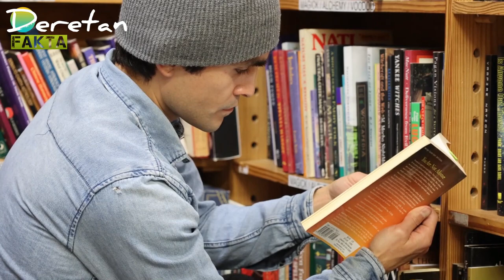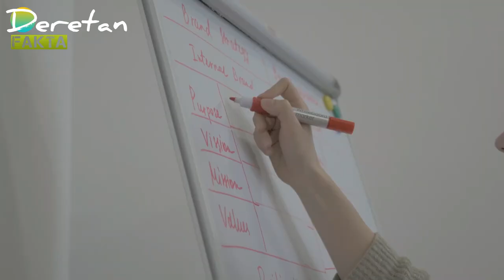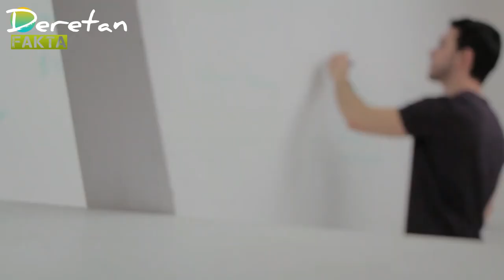CIRI CIRI ORANG CERDAS [Deretan Fakta]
ada banyak orang tidak sadar bahwa dirinya sangat pintar

1.  Kreatif

Dr. Katie Davis, seorang neuropsikolog klinis mengatakan kepada Business Insider bahwa kreativitas adalah tanda kepintaran yang pasti, karena memerlukan pemikiran yang fleksibel atau out of the box, yaitu kemampuan untuk mengubah pola berpikir kamu dari satu cara ke cara lain.

Meningkatkan keterampilan kreatif
Orang cerdas suka bekerja sendiri karena memungkinkan mereka untuk selaras dengan diri kreatif batin mereka. Mereka dapat mengintrospeksi bidang yang berbeda dan bahkan berpikir di luar kotak. Ketika ada begitu banyak orang di sekitar, sulit untuk berpikir tenang dan kreatif karena ada kekacauan di sekitar.

2. Berantakan

Kathleen Vohs dari University of Minnesota mengatakan semakin kamu berantakan, maka kamu semakin pintar. Sebuah studi Vohs yang diterbitkan dalam Psychological Science menampilkan dua kelompok yang diminta untuk merancang penggunaan kreatif bola ping-pong.

Satu kelompok bekerja di lingkungan yang berantakan dan satu kelompok lainnya bekerja di lingkungan yang rapi. Alhasil kelompok yang berantakan melakukan brainstorming ide-ide yang jauh lebih kreatif dan menarik. Tentu ini adalah hasil penelitian bisa saja benar di kasus tertentu dan bisa saja meleset di kasus lain.

3. Penasaran
Jika kamu suka belajar, semakin banyak kamu akan belajar dan menjadi pintar. Sains mendukung hal ini. Sebuah studi di Journal of Individual Differences menunjukkan korelasi antara orang yang mendapat skor tinggi pada tes IQ saat masih anak-anak dan orang dewasa yang lebih ingin tahu dan terbuka terhadap ide-ide baru.

Sebuah Riset psikolog dari Georgia Tech juga menunjukkan bahwa mereka yang memiliki rasa ingin tahu lebih tinggi lebih toleran terhadap ambiguitas, yang membutuhkan gaya berpikir canggih.

4. Berbicara kepada Diri Sendiri

Jangan menganggap hal ini aneh, justru sebaliknya, lho! Sebuah studi dari psikolog Paloma Mari-Beffa dan Alexander Kirkham dari Bangor University menunjukkan bahwa berbicara kepada diri sendiri meningkatkan pengendalian diri, di mana ini merupakan suatu bentuk kepintaran yang penting.

Mereka memberi peserta studi suatu set tugas dan instruksi tertulis di mana meminta mereka untuk membaca instruksi tersebut dalam hati atau dengan suara keras. Hasilnya, konsentrasi dan kinerja yang terukur dari mereka yang membaca lantang jauh lebih baik.

5. Memiliki Pengendalian Diri yang Tinggi

Sebuah studi psikologi tahun 2009 dari Yale University memberi peserta tes IQ dan menawarkan uang sebagai hadiah yang mereka dapat nantinya. Mereka yang memilih untuk menunggu juga memiliki skor IQ yang lebih tinggi, yang menunjukkan bahwa menolak membuat keputusan impulsif dan menimbang pilihan dengan hati-hati berkorelasi dengan kepintaran.

6. Senang Menyendiri
Orang yang cerdas memiliki pikiran yang berbeda dari orang lain. Mereka kebanyakan asyik dengan pekerjaan mereka dan menetapkan tujuan dan mencapainya. Yang membedakan mereka dari yang lain adalah cara kerjanya. Kamu mungkin telah memperhatikan bahwa orang-orang tertentu suka bekerja sendiri. Ini karena mereka tidak suka ditemani orang lain
Sebuah studi yang diterbitkan dalam British Journal of Pyschology menunjukkan korelasi antara kepuasan dengan kesendirian dan kecerdasan. Mereka akan menggunakan waktu sendiri untuk berpikir, membuat prioritas, dan merencanakan yang dapat memperkuat pengendalian diri.

7. Orang yang Lucu
Orang humoris jangan di pandang sebelah mata lho

Sebuah studi psikologi dari University of New Mexico tahun 2011 menemukan bahwa komedian profesional dan orang-orang yang menulis teks kartun lucu mendapat skor lebih tinggi pada kecerdasan verbal. Wah, kamu termasuk orang yang humoris atau nggak, nih, ?

8. Berpikiran Terbuka

Sebuah studi psikologi Yale University tahun 2008 menunjukkan orang yang sangat cerdas cenderung tetap berpikiran terbuka terhadap sudut pandang orang lain. Mereka tidak merumuskan sudut pandang mereka sendiri sampai mendengar banyak suara.

Ini tidak berarti mereka orang yang plin-plan, karena penelitian ini juga menunjukkan orang yang berpikiran terbuka lebih cenderung percaya diri tentang pendapat mereka setelah terbentuk dan cenderung tidak dimanipulasi.